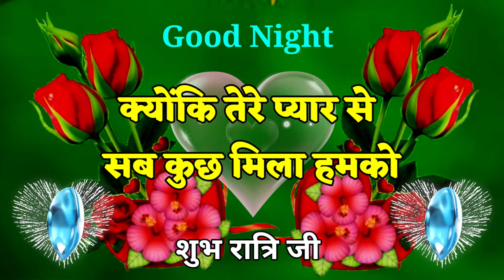Good night status 🌹 Good night 🌹 Good night video 🌹 Shayari